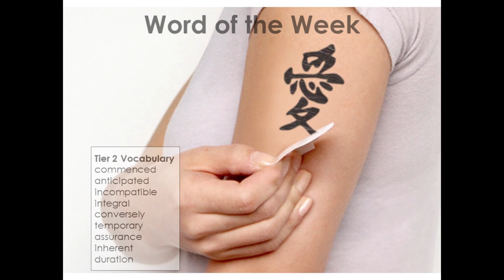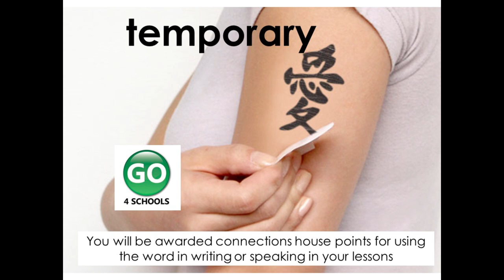Tiverton High School News - Monday 3rd February 2020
Easter Egg comp – POSTER
 Blundells are running an egg painting competition alongside THS this Easter for all year groups to enter. ACome along to the art department after school on a Wednesday or Thursday to paint your egg. Be creative – could you use an artist as inspiration? Prizes to be won and your work will be in an EGGsibition at Blundells!

Gymnastics competition – 2 photos
U13 Girls team are now the South West Schools Milano team gymnastic champions. Next step is representing the SW and Tiverton High School at  the Schools Gymnastic Association competition in March.

Mimi and Mountain Dragon – 3 images

Tiverton Community Arts Theatre at THS are hosting a children’s play for a half term treat.  Mimi and The Mountain Dragon will be performed on Friday 21st February at 2pm.